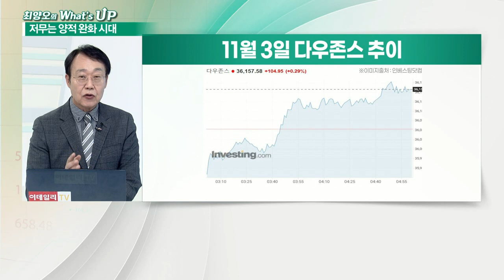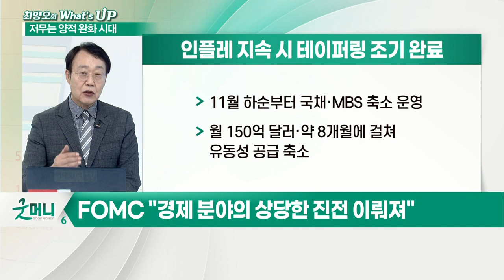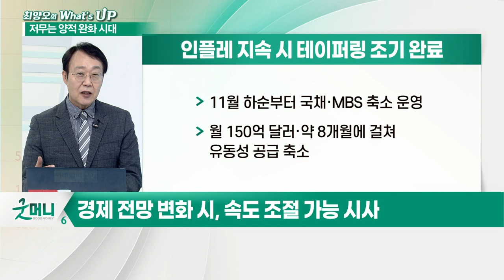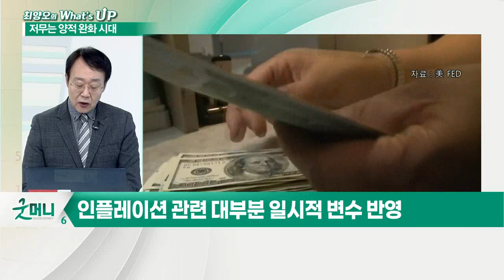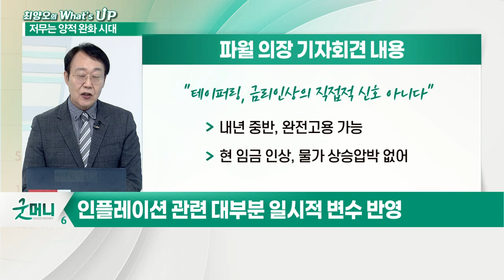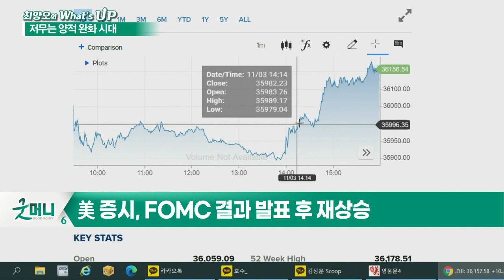美 연준, ‘테이퍼링’ 시작 선언... 금리 인상 당기는 기폭제 되나?_최양오의 왓츠업 (20211104)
- FOMC "경제 분야의 상당한 진전 이뤄져"
- 경제 전망 변화 시, 속도 조절 가능 시사
- 美 증시, FOMC 결과 발표 후 재상승
- 시장 예상 수준과 일치
- 급격한 금리 인상에 대한 불안감 해소
- 인플레이션 관련 대부분 일시적 변수 반영